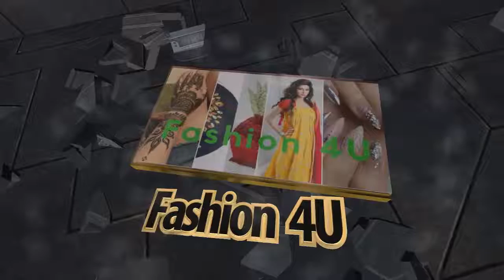Pakistani Unstitched Lawn Suits & Fabric 2018 for Women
In this article, I have rounded up with latest Pakistani unstitched lawn suits for women

2018 with best of unstitched fabric online. As summer has arrived almost all clothing

brands have launched latest summer collections to cope up with the rising temperature with

new lawn dress designs. As weather changes we upgrade wardrobes to adjust to the

environment, this is the time to look for some exotic Lawn dresses to look fabulous this

spring summer. Hence, in this article, you can explore top unstitched lawn suits 2018 by

different brands in Pakistan.

Best Lawn Unstitched Suits 2018 in Pakistan
In recent years females have many clothing options to choose from as many brands and

designers are producing magnificent unstitched lawn suits both printed and embroidered

fabric. Such a wide range of variety make us difficult to select the best dresses to spice

up your new looks. You can check Latest summer dresses for girls as its the season. Below I

have shared top quality lawn collections launched by top most liked brands and designers in

Pakistan